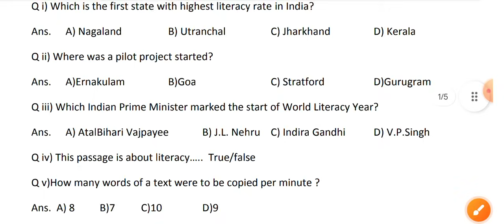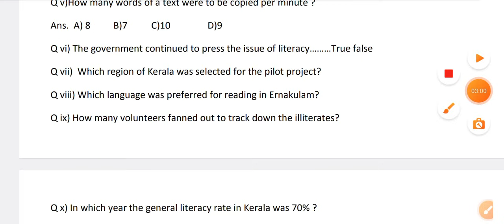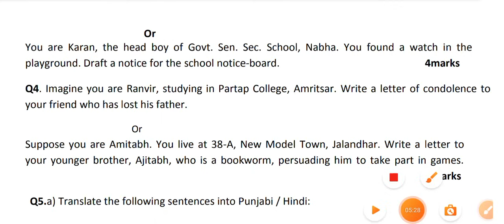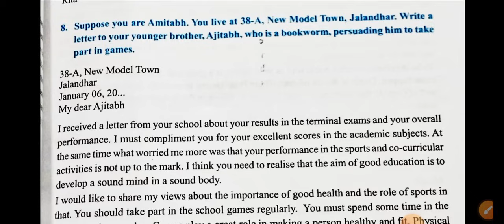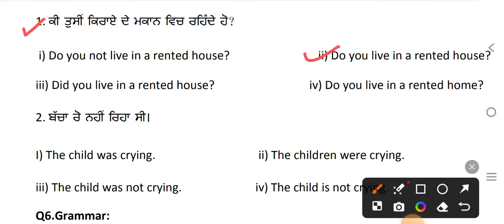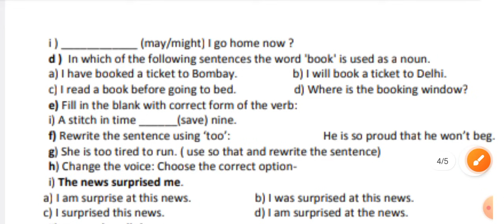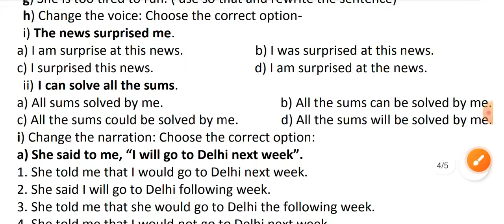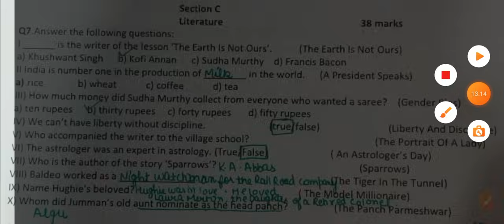pseb 11th class English Final paper 2024| class 11th General English final paper 2024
11 English final paper 2024
11 English paper 2024
11thclass General English Solved paper PSEB 2024
class 11th General English Solved exam 2024
pseb class 11 English exam 2024
pseb final English paper 2024
psen class 11th  paper 2024
pseb class 11 English final paper
pseb class 11 English paper solution 2024
pseb class 11 English final exam 2024
pseb 11thClass English Final paper 2024| class 11th General English Final Exam 2024

class 11 General English Exam 2024 pseb
class 11th General English Solved paper 2024
11th class General English Solved sample paper exam 2024
11th class English final paper February 2024
11th General English real final exam 2024